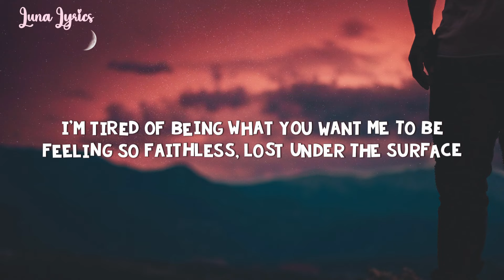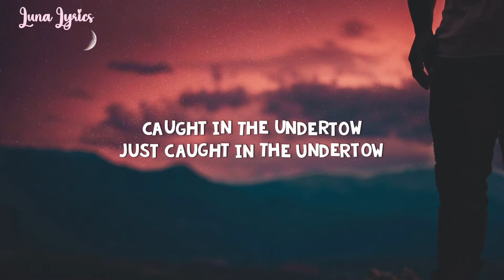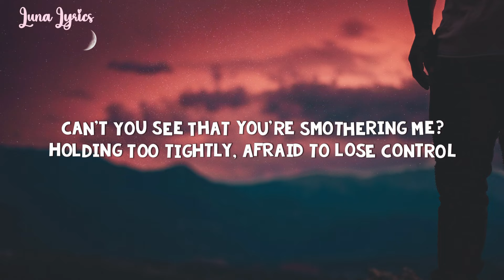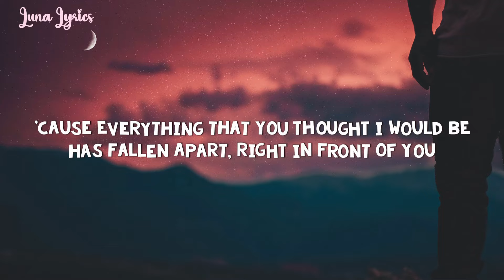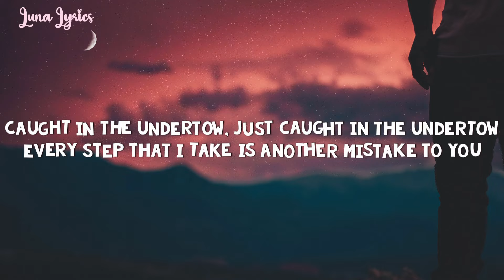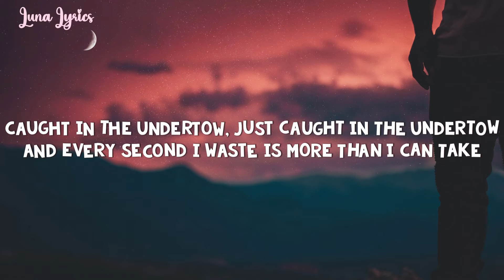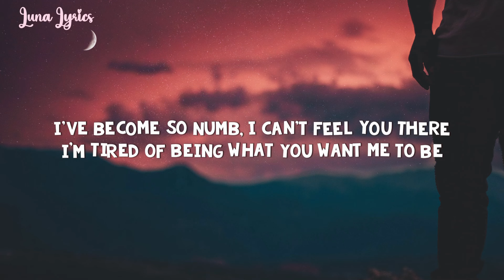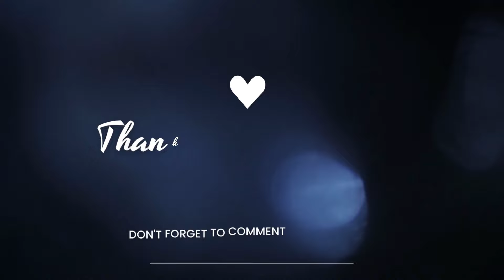Linkin Park - Numb (Lyrics)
🔔 Luna Lyrics ♡